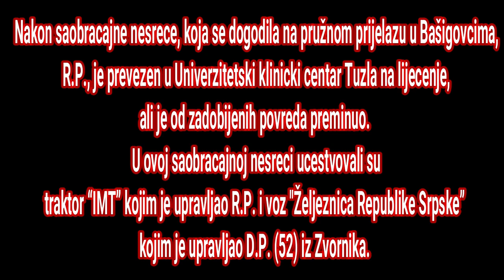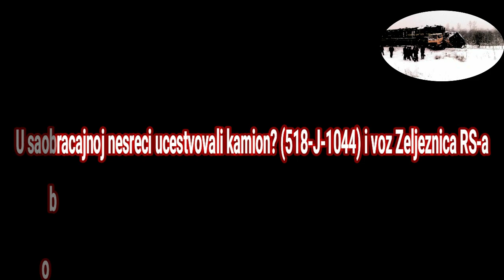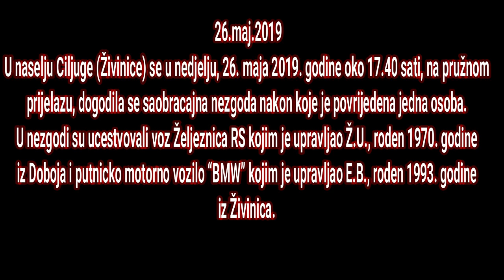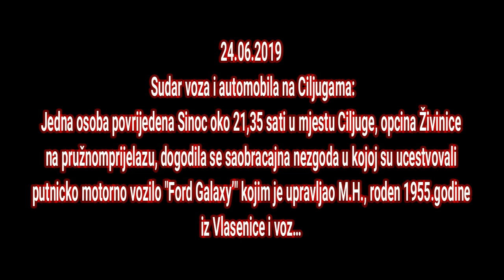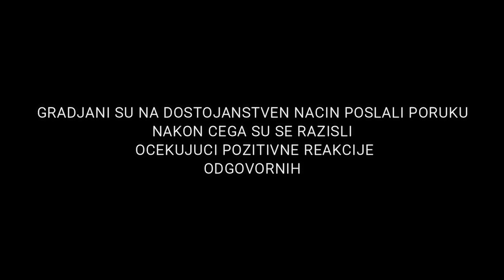Bez rampe na pruznom prelazu -Mjestani u strahu i trajnim zivotnim posljedicama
Mjestani Basigovaca i susjednih Mjesnih zajednica, jucer su se okupili na pružnom prelazu u živinickom naselju Bašigovci. Razlog okupljanja jeste unaprijed najavljena mirna- polusatna blokada puta s' ciljem iznalazenja rjesenja, povodom sve ucestalijih saobracajnih nesreca koje su se dogodile na ovom pruznom prelazu.Na ovom pružnom prelazu cesto se dešavaju saobracajne nesrece, a razlog je nepostojanje obavezne svjetlosne signalizacije / rampe na pruznom prelazu.
Posljednja u nizu saobracajnih nesreca, koja se dogodila prije nekoliko dana na ovom pružnom prelazu, zavrsila je tragicno za osobu R.P. (54) iz Bašigovaca, kod Živinica, u kojoj je podlegao povredama koje je zadobio kada je voz udario u traktor kojim je upravljao.